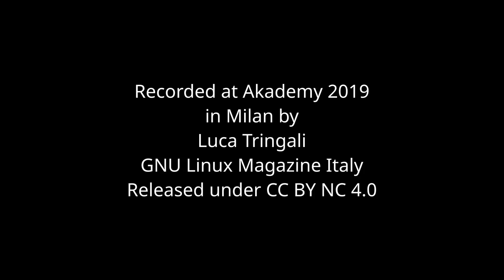Women in the information technology industry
There's a clear gender gap in computer science, beginning with education: women in schools and colleges tend to approach computer studies less frequently than men. And we should also consider the usual obstacles for occupation every woman encounters in her work life in every field. It's not that surprising that the majority of computer science workers are men. But at the same time the Free Open Source Software world is made of many kinds of communities. Some are quite closed and unfriendly for new developers, expecially if they are women. Others, instead, commit to welcome everyone, without discrimination based on gender, nationality, or any other parameter. We discuss this issue with Lydia Pintscher, president of KDE e.V., and Lays Rodrigues, developer for the KDE software.